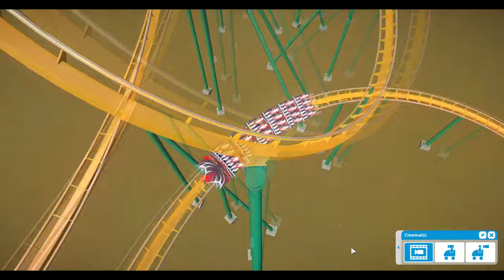Floorless Enigma (4K FRONT SEAT POV) - Planet Coaster